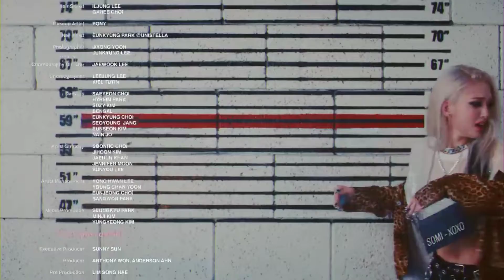XOXO - Somi m/v but its only the title name